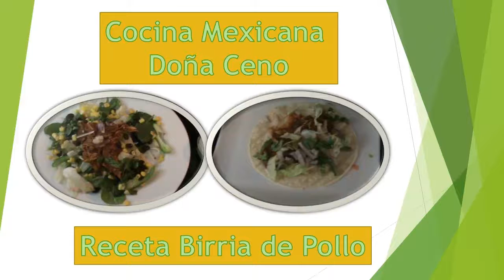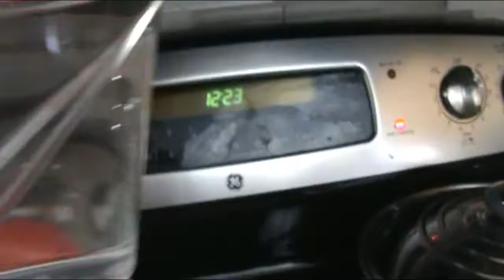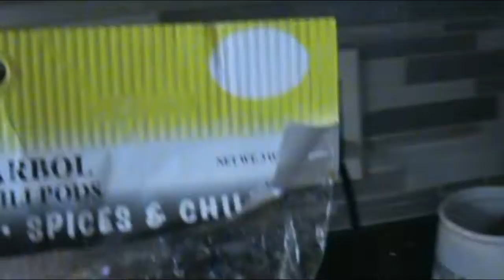BIRRIA DE POLLO, Una Mexicana Viviendo en Hawaii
INGREDIENTES
4 huajillos
2 chiles pasillas
3 tomatillos
1jitomate
CONDIMENTOS
1C. Consome
media cucharada de comino
media de pimienta
medio de tomillo
media de gengible
una cucharada de oregano
3 ajos
un cuarto de cebolla
una rama de canela
media cucharada de canela molida
2 clavitos de olor
1 hoja de laurel
SALSA
5 tomatillos verdes
2 jitomates
un cuarto de cebolla algusto
3 chiles de arbol o chile japones

PARA LA BIRRIA
media taza de vinagre
media taza de agua